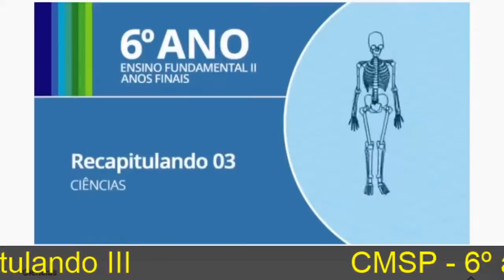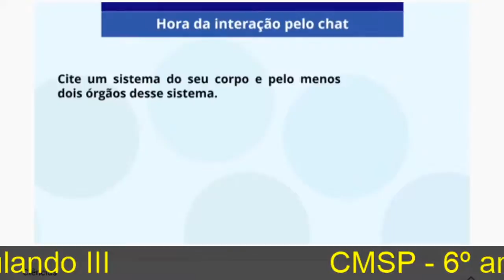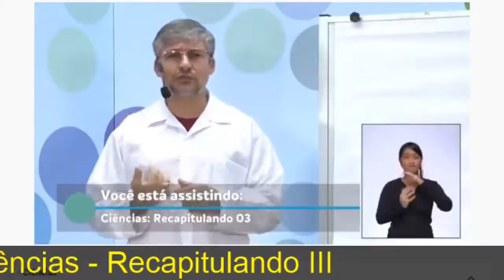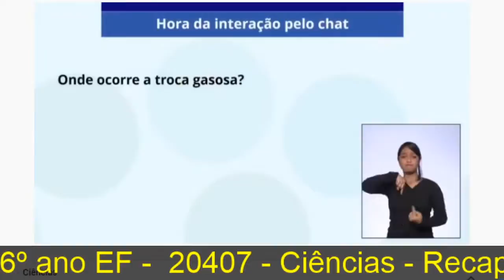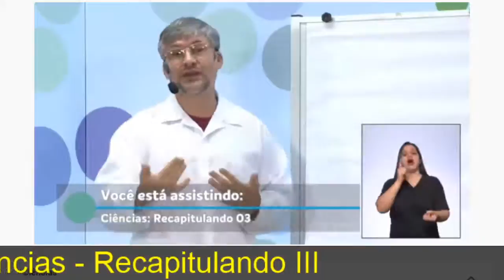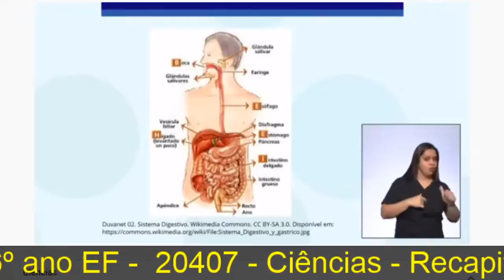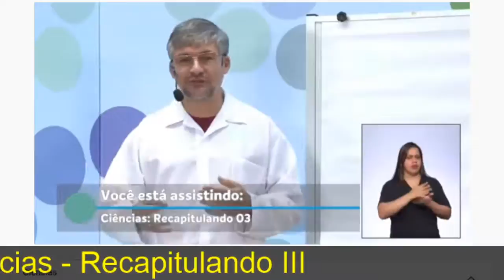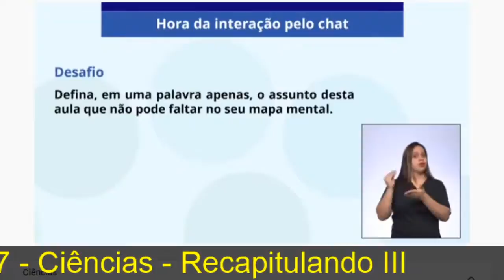CMSP - 6° Ano - 24/07 - Ciências Recapitulando III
Tema: CMSP - 6° Ano - 24/07 - Ciências Recapitulando III